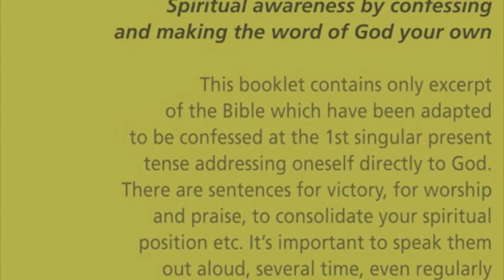256 WORDS OF GOD TO CONFESS FOR VICTORY AND WARFARE: The book - Author Allan Rich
Long overdue translated in English, now available for Europe, USA and Canada.
256 Words of God to confess to maintain your victory (spiritual awareness by confessing and making the word fo God your own) contains only exerpt of the Bible which have been adapted to be confessed at the 1st singular present tense addressing oneself directly to God.
There are prayers for victory, for worship and praise, to consolidate your spiritual position etc. It's important to speak them out aloud, several time, even regularly for them to enter deeply in your heart and spirit.
Non profit organization; All profit are reinvested into spiritual and humanitarian help. The author Allan Rich
Exist also in French